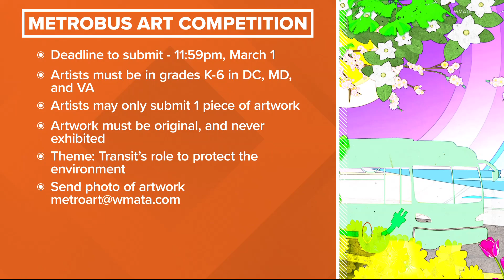Kids from the DMV can get their art on a Metro bus. Here's how.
The winner entries will be painted on a Metro bus to celebrate Earth Day